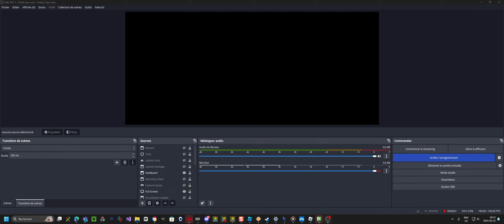Incident Error - SHOWCASE